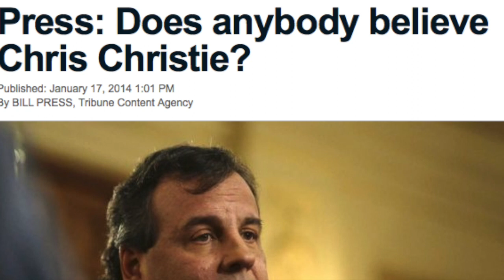Christie Trailer: The Director's Cut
This may just be a trailer, but the reviews are already in. Chris Christie's tenure as governor has been part disaster movie, part horror flick, and all farce.